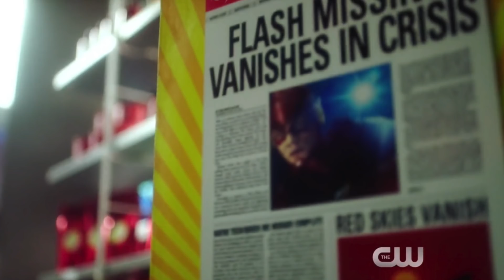Barry Time Travels to the FUTURE and Flash Museum! - The Flash 5x10 Trailer Breakdown!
Barry Time Travels to the FUTURE and Flash Museum! - The Flash 5x10 Trailer Breakdown! The Flash Season 5, The Flash 5x10, The Flash Ring, Reverse Flash, Cicada, Nora Allen Mistake, Nora Allen XS

--- Channel Info ---